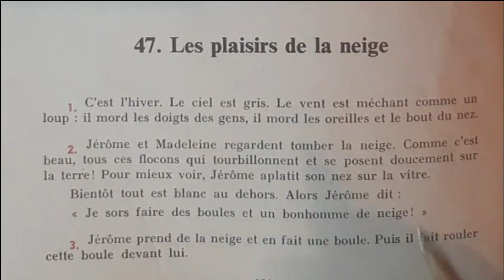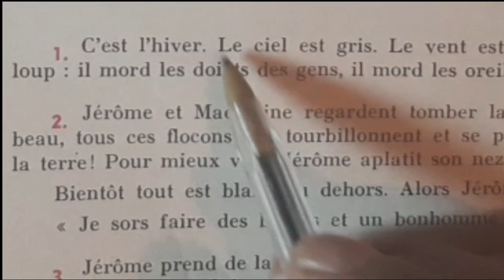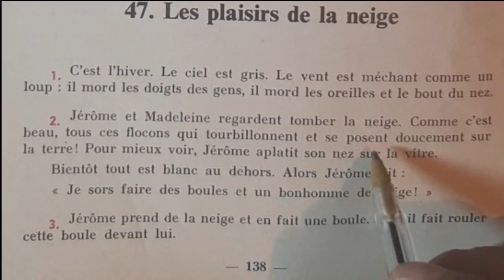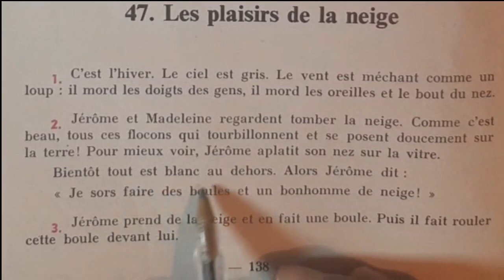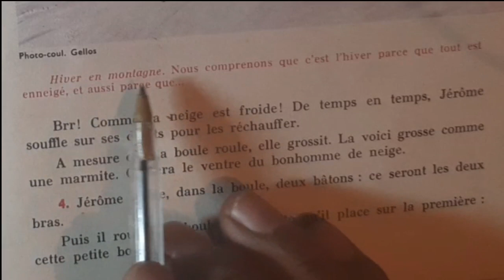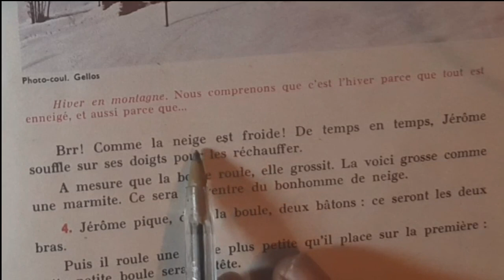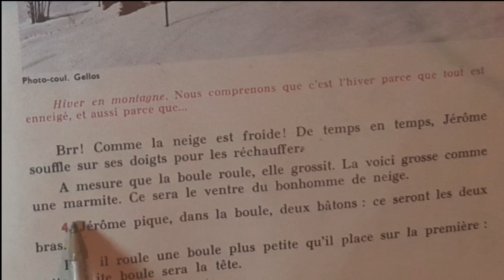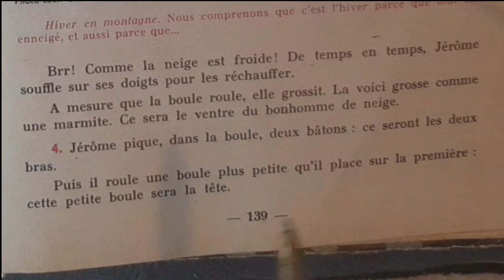Bien lire et comprendre , Les plaisires de la neige 1/2